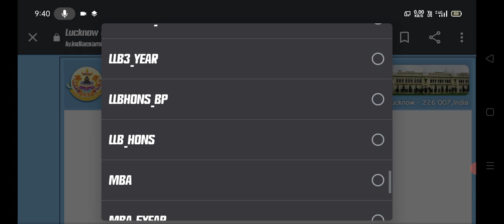lucknow university, lucknow university exam news 2022,lu result 2022,lu result 2022,lu exam news